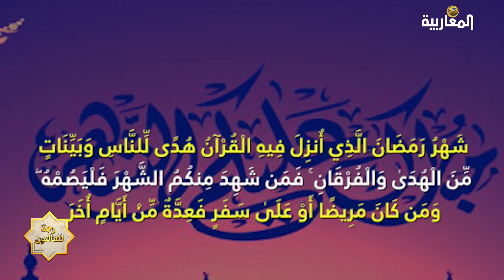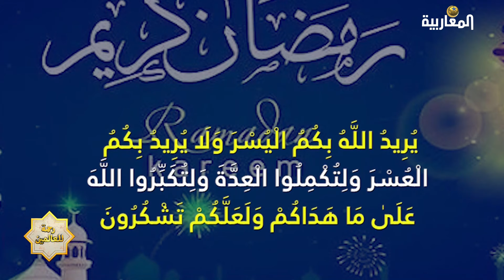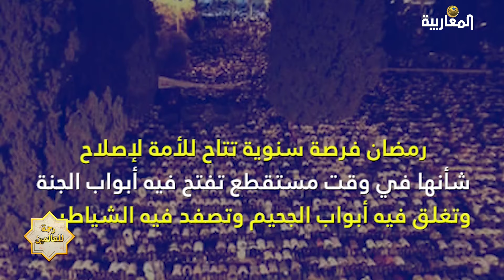رمضان الفضيل.. بين شهر للعزيمة والنهوض وعادة التضييع